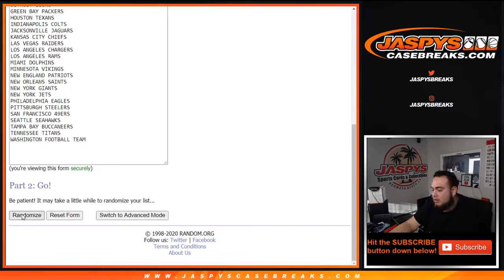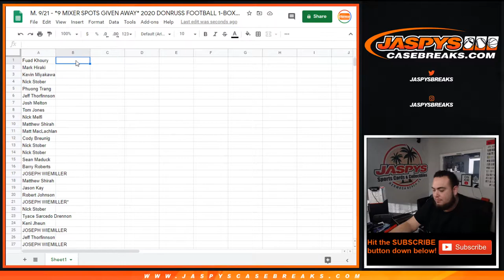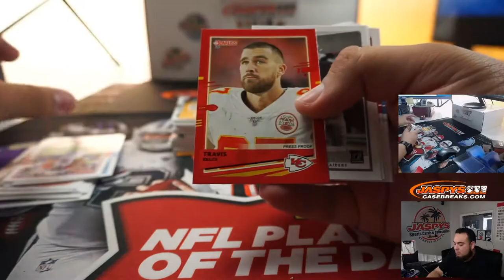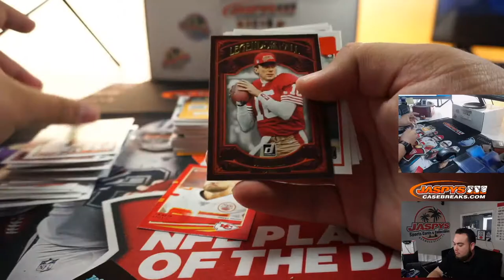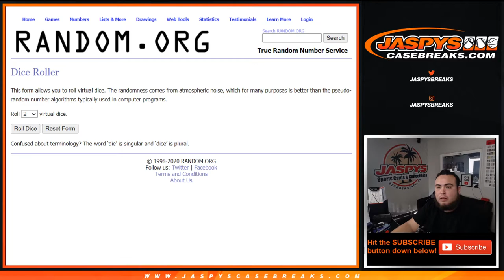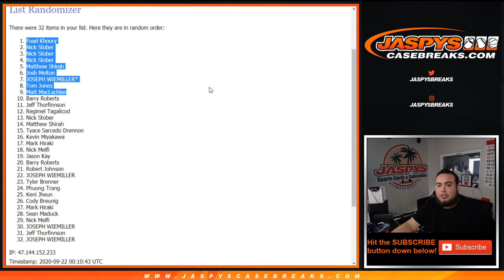M. 9/21 - *9 MIXER SPOTS GIVEN AWAY* 2020 DONRUSS FOOTBALL 1-BOX BLASTER BREAK #3 *RT*